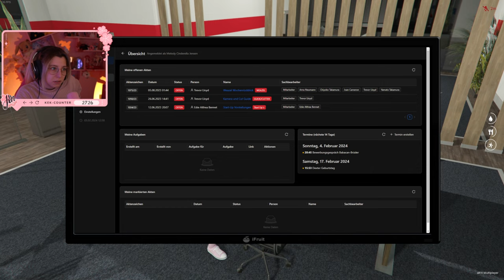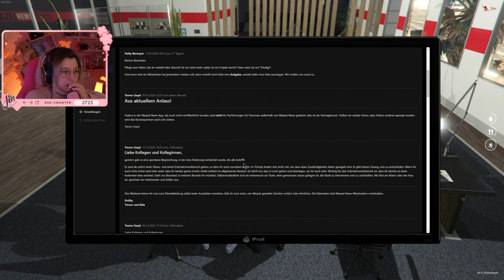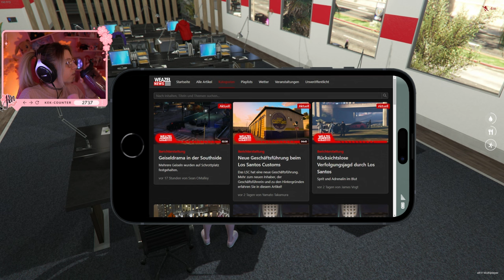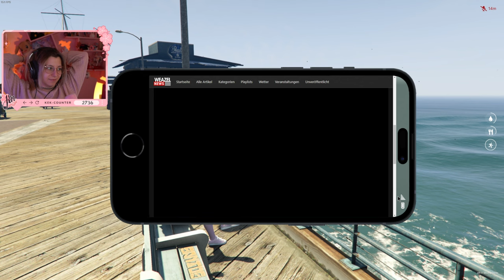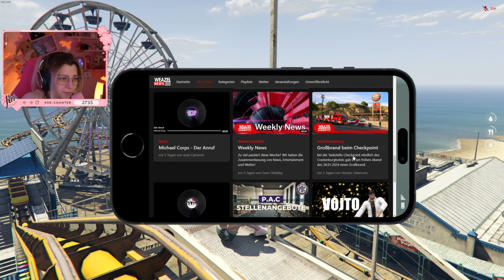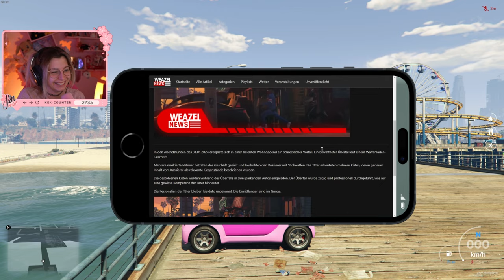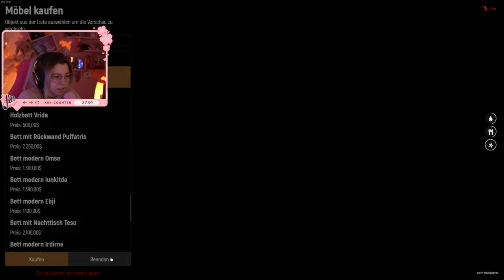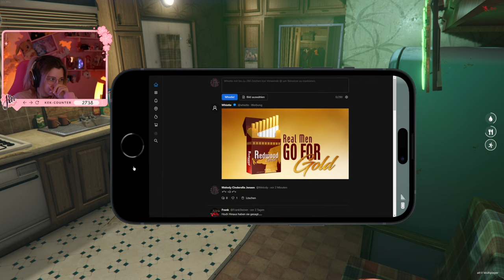Arbeiten - GTA RP [Homestate] #14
JenNyan zockt GTA RP [Homestate] #14

Streamplan: splan.jennyan.tv